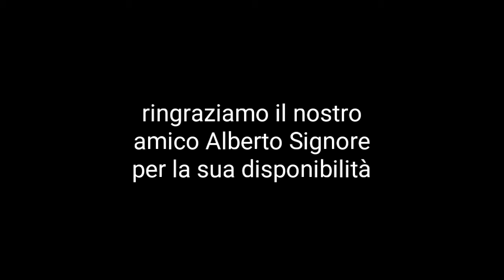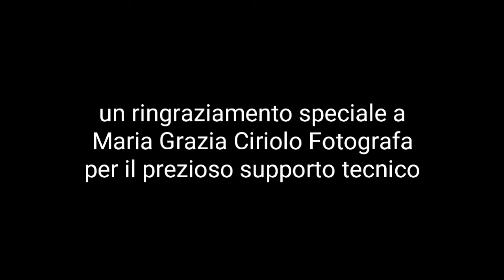ProMuovi Salento - Intervista allo storico Alberto Signore 2017